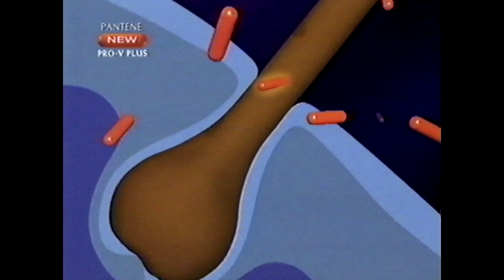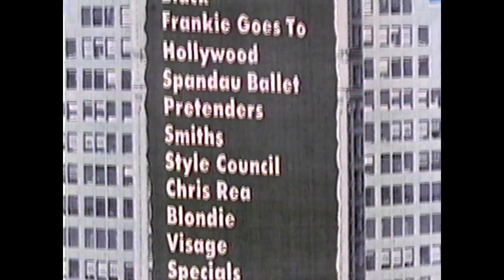itv adverts vhs